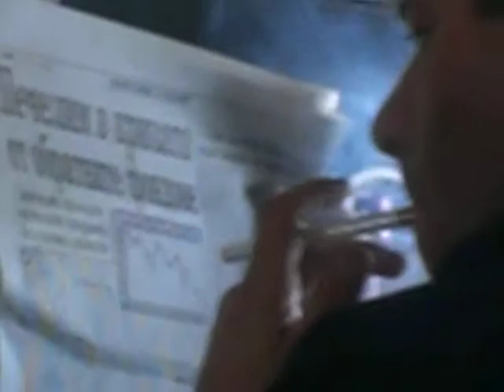Smoking on KLM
Gentleman continue to blow his mind away